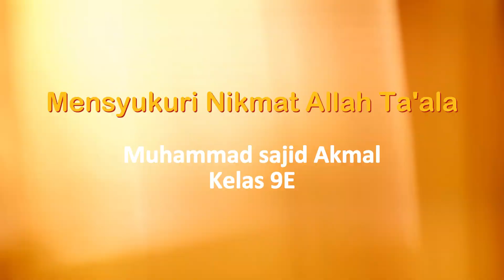Lomba Dai Muda Tingkat SMP/MTs Sederajat Muhammad Sajid Akmal SMP Muhammadiyah 7 YK